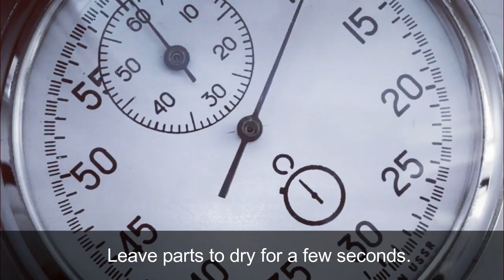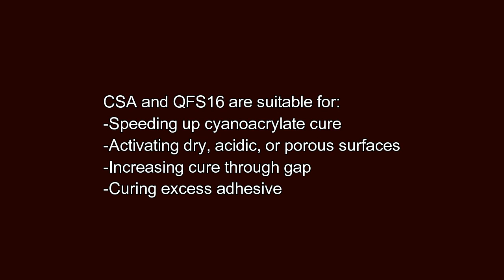Cyanoacrylate activator instructions